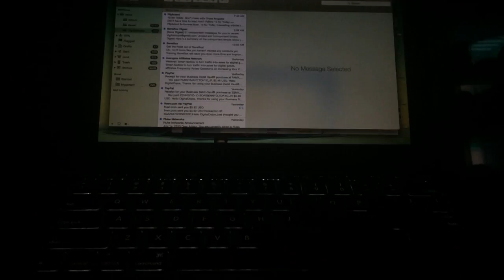Vlog #135: Chest Pains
All content going forward will be uploaded there so don't miss out. Rough start to the morning & everything that proceeds after.